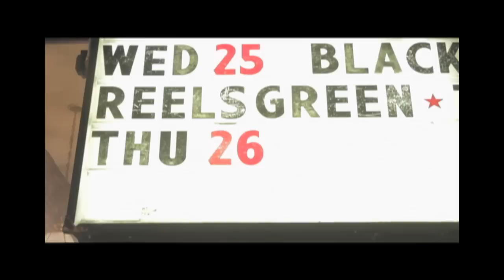Reels Green - Live at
On July 25th, 2012, Chicago's own Reels Green welcomed a few hundred of our closest friends out to @doubledoor for a funky, groovy hometown throw down in Wicker Park.

With a little help from Chresten Hyde (Drumming/Mixing/Mastering), @cheesykate (Album Art) and our friends at Blue Jacket films (Video), we're excited to be able to share this great night with you all.

This is Reels Green.